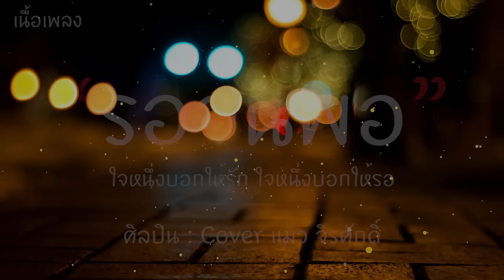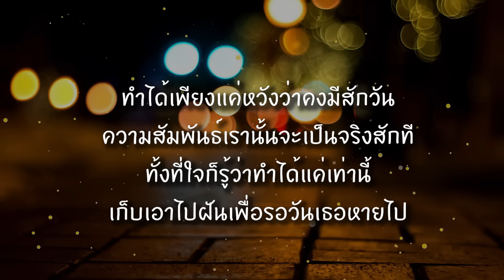รอจนพอ - Cover แมวจิรศักดิ์ | เพลงดังTIKTOK [เนื้อเพลง] ใจหนึ่งบอกให้รัก ใจหนึ่งบอกให้รอ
*ขออนุญาตเพลงต้นฉบับด้วยนะคะ
📌 Song Information ข้อมูลเพลง